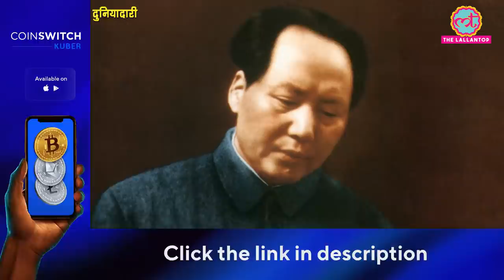China की One Child Policy ने कैसे लाखों परिवारों को बर्बाद किया? Mao | Xinping | Duniyadari E319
In this Episode of Duniyadari, we will talk about china's Child Policy. What was China's one-child policy? How did this policy become a curse for the people of China? Who suffered the most from this? How was the one-child policy implemented? Then what happened that China had to bring a two-child policy? And now why is China leaving the one-child policy and the two-child policy and going the three-child policy path? Is China's aim only to increase the rate of population growth? Watch the complete video to all about China's Child Policy.